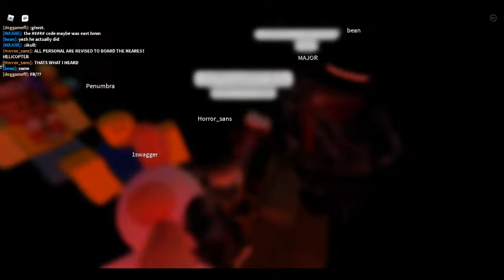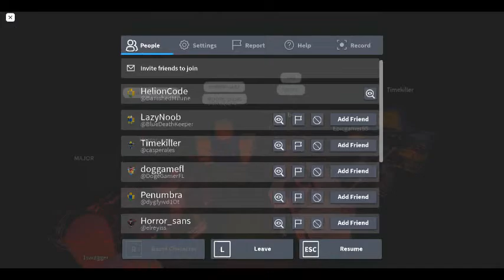swagger message idk